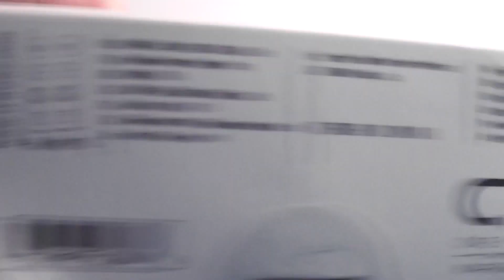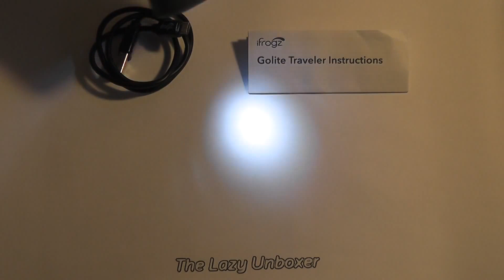IFROGZ 9000 mAh power bank with LED flashlight - Golite Traveler, IFGLTV-BKO - unbox & test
Enable subtitles if you want text related to this video (since annotations removed by Youtube from May 2017).

The first power bank had a broken LED light (exchanged it for a new) both were completely discharged out of the box and had to be charged for ~7-8 hours.

Instructions
Press power button 1 time for battery status (4 lights indicate 90-100%, 3 lights ~75%, 2 light ~50%, 1 light 25% or less).
Press power button 2 times for flash-light on/off.

One micro-usb to USB cable is included.

Capacity: 9000mAh
Output1: 5V, 2.1A
Output2: 5V, 2.1A
Input: 5V, 1.2A